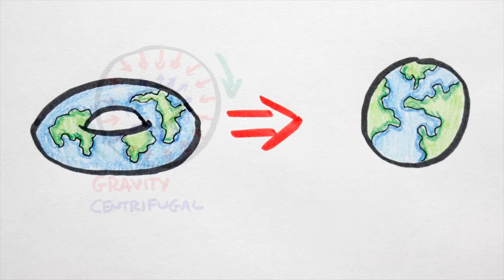Dacă pământul ar fi semănat cu o gogoașă?!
➥Pământul (numit și Terra sau „Planeta albastră”) este a treia planetă de la Soare și cea mai mare dintre planetele telurice ale Sistemului Solar, atât pentru masă, cât și pentru diametru. Este singurul corp ceresc despre care se știe că adăpostește viață. Simbolul astronomic al Pământului este ♁ sau ⊕.Conform datărilor radiometrice și a altor surse de dovezi, Pământul s-a format în urmă cu peste 4,5 miliarde de ani. Gravitația Pământului interacționează cu alte obiecte din spațiu, în special cu Soarele și Luna, singurul satelit natural al Pământului. Terra se învârte în jurul Soarelui în 365,26 de zile, perioadă cunoscută drept un an. În acest timp, Pământul se rotește în jurul axei sale de aproximativ 366,26 ori.

Axa de rotație a Pământului este înclinată în raport cu planul orbital, producând anotimpuri pe Pământ. Interacțiunea gravitațională dintre Pământ și Lună provoacă mareea oceanului, stabilizează orientarea Pământului pe axa sa și încetinește treptat rotația.Pământul este cea mai densă planetă din sistemul solar și cea mai mare dintre cele patru planete telurice.

Litosfera Pământului este împărțită în mai multe plăci tectonice rigide care migrează pe suprafață în perioade de milioane de ani. Aproximativ 71% din suprafața Pământului este acoperită cu apă, în principal de oceane. Restul de aproximativ 29% este pământul format din continente și insule care împreună au multe lacuri, râuri și alte surse de apă ce contribuie la hidrosferă. Majoritatea regiunilor polare sunt acoperite de gheață. Interiorul Pământului rămâne activ, cu un nucleu intern din fier solid, un miez exterior lichid care generează câmpul magnetic al Pământului și un strat de manta convectoare care conduce tectonica plăcii.